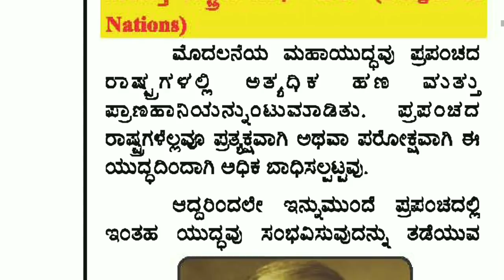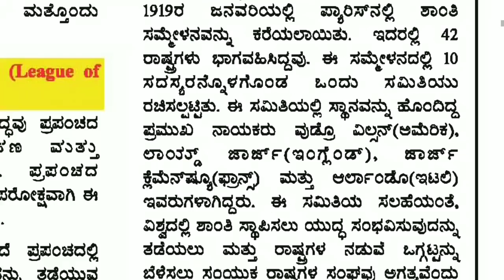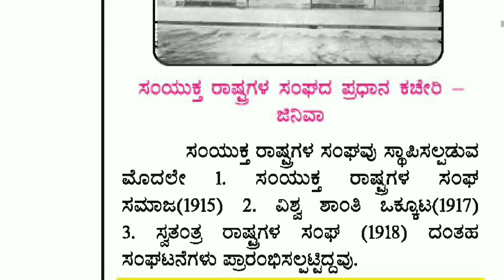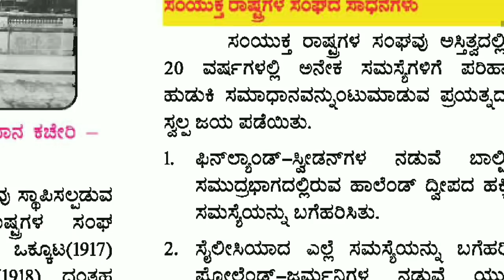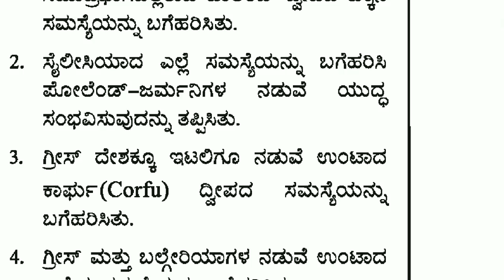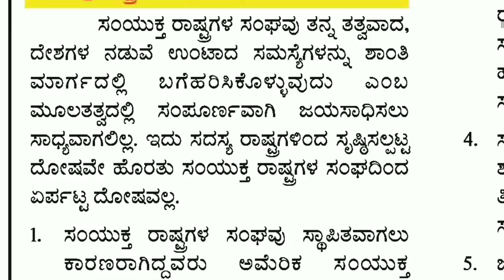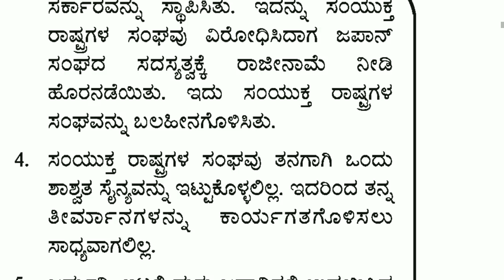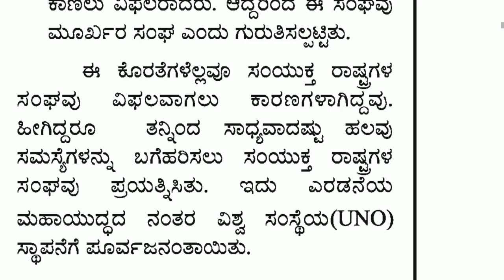TET ಸಮಾಜ ವಿಜ್ಞಾನ : ಸಂಯುಕ್ತ ರಾಷ್ಟ್ರ ಸಂಘದ ರಚನೆ ಹಾಗೂ ವಿಫಲತೆಗೆ ಕಾರಣಗಳು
ಈ ವಿಡಿಯೋ ಮೂಲಕ ತಾವು ಸಂತ ರಾಷ್ಟ್ರ ಸಂಘದ ರಚನೆ ಆದರೆ ವಿಫಲತೆ ಕಾರಣಗಳ ಬಗ್ಗೆ ತಿಳಿಯುತ್ತೀರಿ. ಧನ್ಯವಾದಗಳು